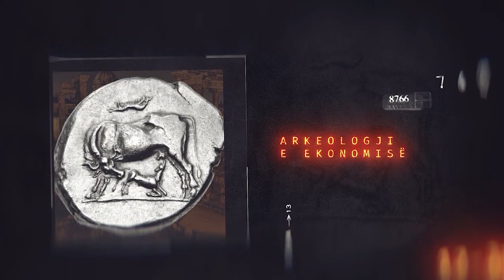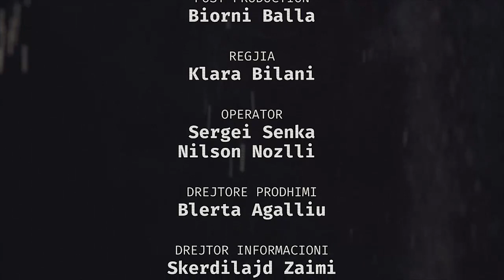Gazmend Leka: Të fshehtat e Flamurit Kuq e Zi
Artisti dhe piktori Gazmend Leka tregon për publikun shqiptar, simbolikën që ka ngjyra e kuqe dhe e zezë në Flamurin Kombëtar Shqiptar. Bashkë me shqiponjën brenda saj, artisti Leka nuk rreket të tregojë ndryshimet që ajo shqiponjë ka pësuar ndër ne, por gjendjen e saj sa qiellore dhe tokësore mes shqiptarësh.

Shkurt e shqip, Autor dhe gazetar: Eljan Tanini Për më shumë vizitoni